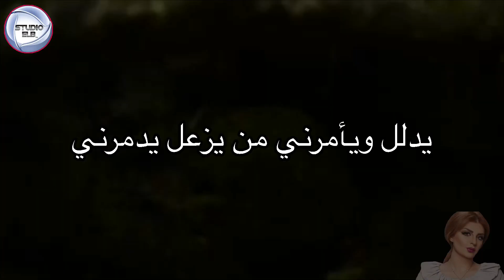اصيل هميم - هذا الحلو نور ونار....| Aseel Hameem - Hatha Al Heloo Noor Wa Naar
UCFU006NQTouMcSnQNQ5cGUQ

صوت الخليج

جلسات خليجيه

هذا الحلو نور ونار
نور ونار
منه صحت يا ستار
يا ربي يا ستار

خايف تصبيه العيون
واني بجماله مفتون
خايف تصيبه العيون
واني بجماله مفتون
مثله حبيبي ما صار

يدلل ويامرني
يدلل ويامرني
من يزعل يدمرني
من يزعل يدمرني
يدلل ويامرني
يدلل ويامرني
من يزعل يدمرني
من يزعل يدمرني
نظرات اله تسحرني
ذابحني ابو عيون كبار
نظرات اله تسحرني

عيونك حلوة صوبن كلبي
صوبن كلبي
ما خلني اندل دربي
اندل دربي
صوبن كلبي
اندل دربي
من نظرة
من نظراتك
من لمسه
من لمساتك
من نظرة
من نظراتك
من لمسه
من لمساتك
اتمنى اسمع كل همساتك

عيونك حلوة ومحلاها
محلاها
سبحان الرب السواها
سواها
عيونك حلوة ومحلاها
محلاها
سبحان الرب السواها
سواها
حقك بيها من تنباها
من نظرة من نظراتك
من لمسه من لمساتك

اثكل اثكل اثكل
ساعاتك يا ليل اثكل
حيرني من حال لحال
شكد يطول شكد البال
اثكل اثكل اثكل

ساعاتي بليلك طويلة
طويلة وما بايدي حيلة
ساعاتي بليلك طويلة
واظل اني بهل الموال

يا مغرب شمسك لا تغيب
اثكل اثكل اثكل
لا تتركني لهم الليل
اثكل اثكل اثكل
اثكل اثكل اثكل

لا لا تتركني لهم الليل
اثكل اثكل اثكل
اه وونه واوف وويل
واظل بين القيل والقال
اثكل اثكل اثكل